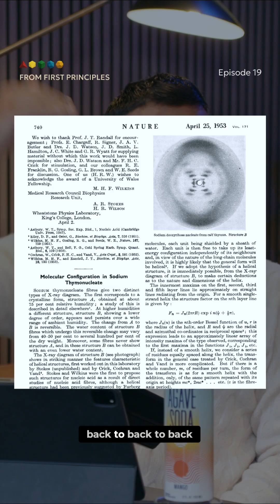The 1953 Nature DNA Paper Worth a Fortune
That 1953 Nature issue? Packed with Watson and Crick's DNA structure, plus supporting evidence from Wilkins, Stokes, Wilson, Franklin and Gosling! It could be worth a lot.